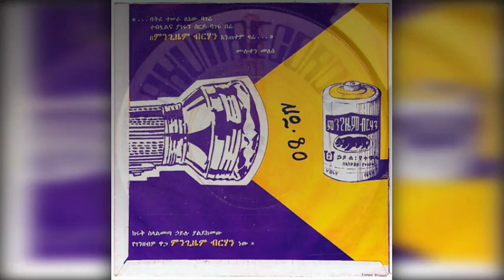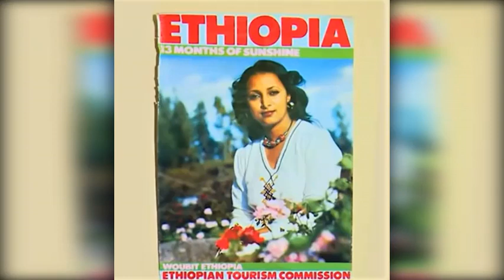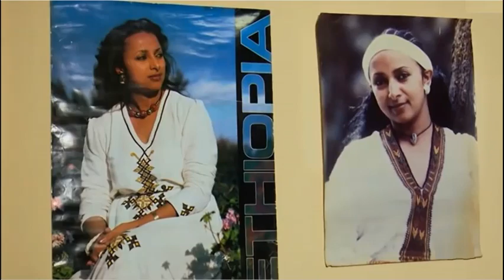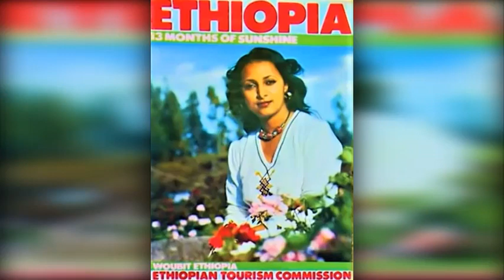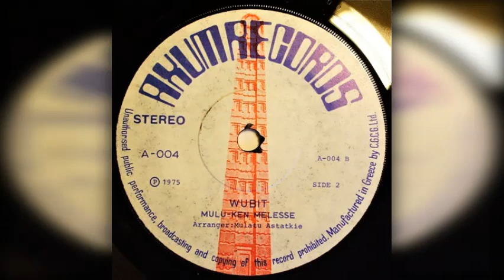Muluken Melesse - Wubit (ውቢት) 1967 E.C.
Ethiopia Mirkuzz ሙሉቀን መለሰ ፥ ውቢት [1967 E.C. // 1975 G.C.]ግጥም ፥ ተስፋዬ ለማ ፨፨፨ ዜማ ፥ ሙሉቀን መለሰ ፨፨፨ አቀናባሪ ፥ ሙላቱ አስታጥቄ Images : Wubit Amensisa Eddessa (Wubit Ethiopia) Youtube.comm.com/c/Mirkuzz